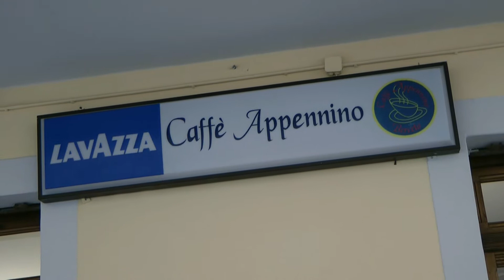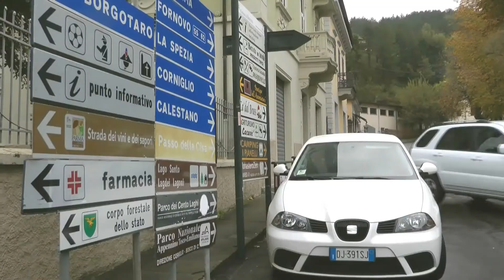BERCETO - UN UNICO "DEHOR" SIA PER IL CAFFE' "DA RINO" SIA PER IL CAFFE' "APPENNINO"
SIA PER RIORDINARE GLI SPAZI ESTERNI DI PIAZZA GIUSEPPE MICHELI, SIA PER UNA FUNZIONALITA' MAGGIORE E PIU' ARCHITETTONICA DEI DUE BAR.